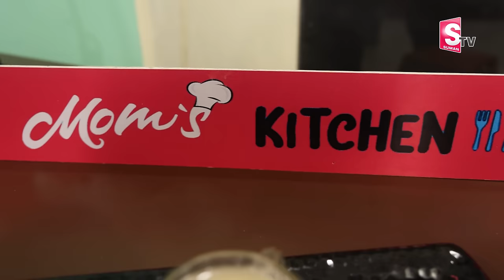Ramaa Raavi - శొంఠి కాఫీ - శొంఠి టీ | Sonti Coffee - Sonti Tea | Dry Ginger Coffee - Dry Ginger Tea